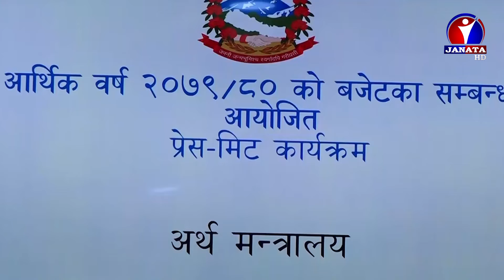सरकारले प्रस्तुत गरेको नीति तथा कार्यक्रम अनुसार नै बजेट आएको छ: अर्थमन्त्री जनार्दन शर्मा